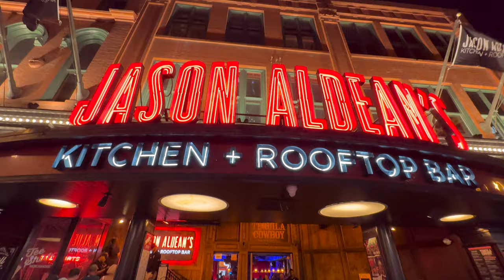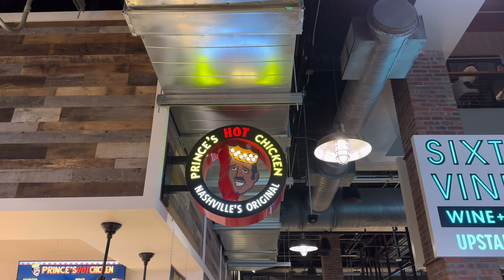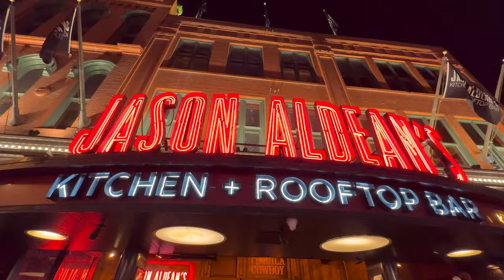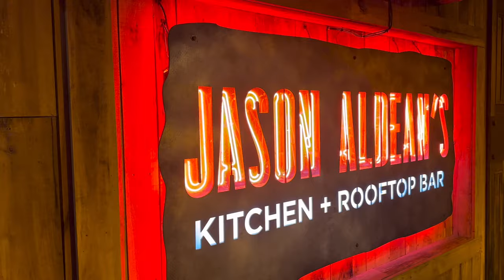บรรยากาศยามค่ำคืนในเมือง Nashville เมืองแห่งดนตรีคันทรี่โลก Music City | Southern USA Road Trip EP.4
เราจะพาเดินเที่ยวชมบรรยากาศในยามค่ำคืนกันที่ถนน Broadway ในเมืองแนชวิลล์ ซึ่งสองข้างทางเต็มไปด้วยผับบาร์และทุกๆร้านจะมีดนตรีสดเล่นเพลงคันทรี่
 เมืองแนชวิลล์ได้ฉายาว่าเป็น “เมืองหลวงของดนตรีคันทรี่โลก”